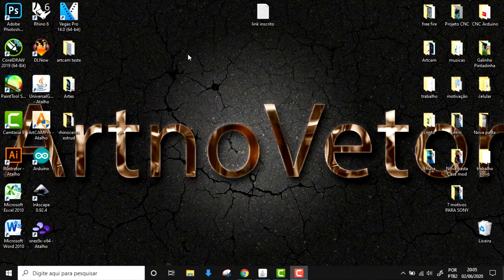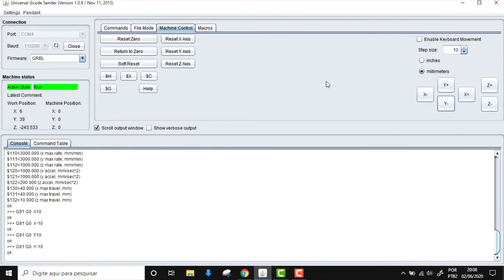Como calibrar sua cnc, rápido e fácil.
Vou te explicar de forma rápida e simples como deixar sua cnc calibrada.